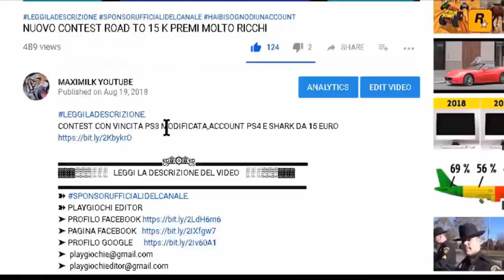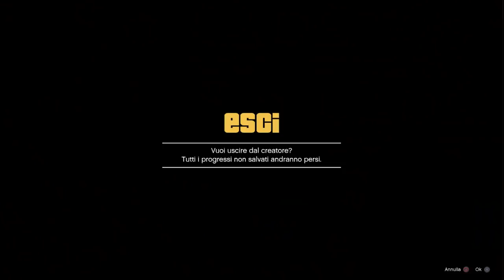GTA ON LINE 1 46 SUPER FACILE SBUGGARE DEFINITIVAMENTE I POSTI AUTO BUGGATI IN TUTTI I GARAGE